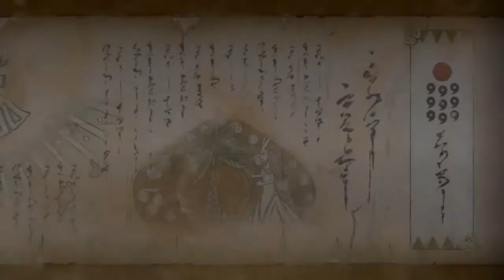Naruto Shippuden Ultimate Ninja Storm 4 Ep. 31 - The New Generation (Ending)